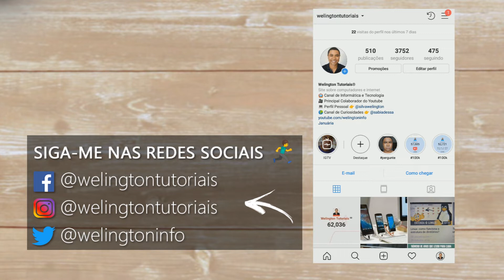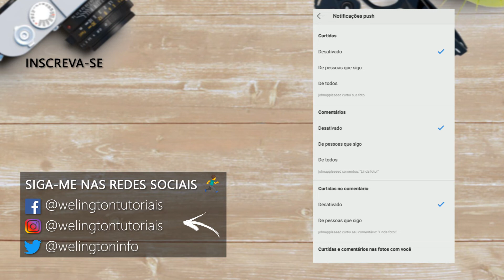Como desativar notificações no Instagram?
Como desativar notificações no Instagram? São várias notificações que podemos desativar no aplicativo de fotos. Acesse as configurações e escolha quais deseja ser avisado. Para visualizar os avisos não vistos deverá procurar pelo aplicativo.